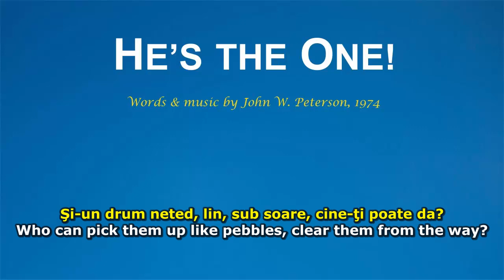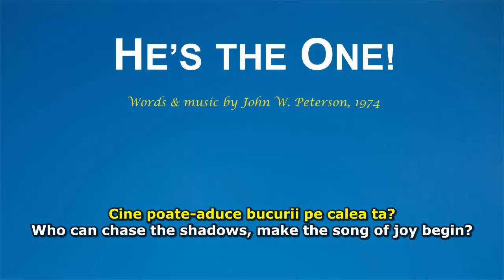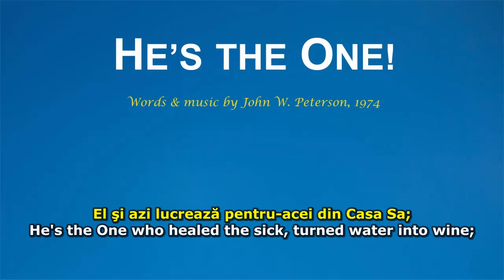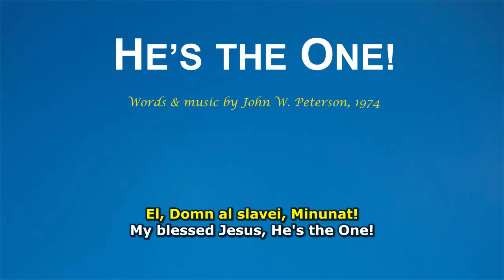He's the One! (Domnul Isus, numai El!) - The Dick Bolks Singers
He's the One!
Words & music by John W. Peterson, 1974
Performed by The Dick Bolks Singers (Jesus Is My Music - 16 Singing Men, 1978)